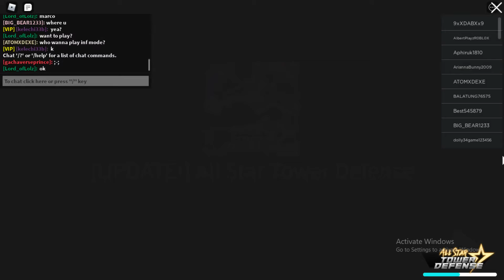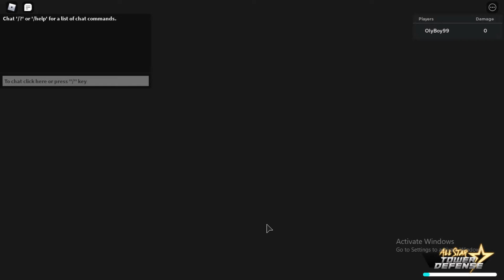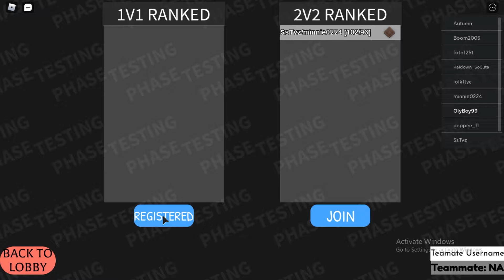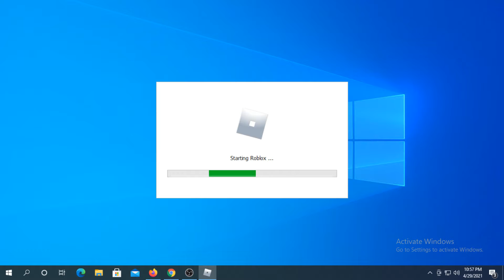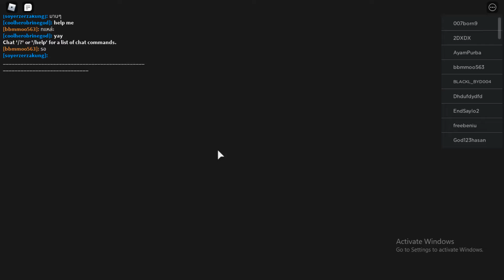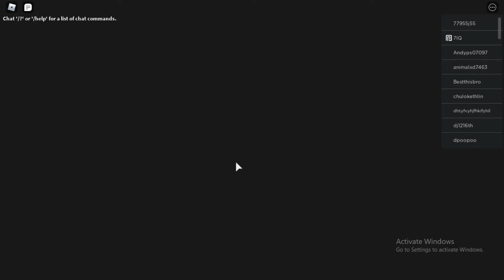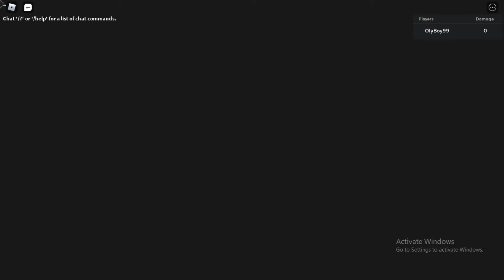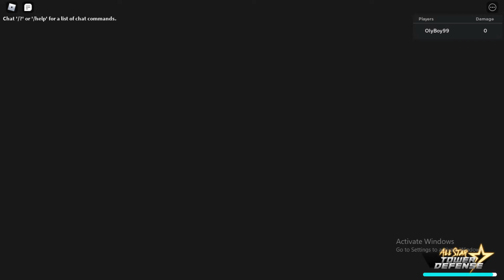ROBLOX LEVEL75 ALL STAR TOWER DEFENSE OlyBoy99 roblox​​ allstardefense​​ 9 5 5 2